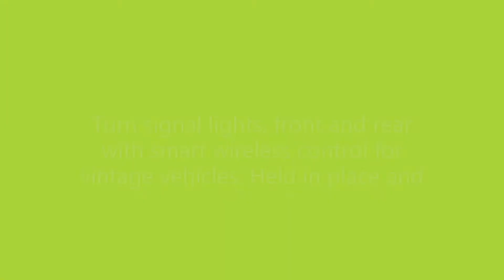Wireless remote control turn signals for vintage/antique vehicles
Wireless remote control  turn signals for vintage/antique vehicles. Being used here on a 1942 White Half track.